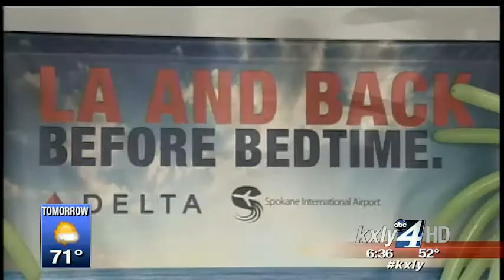Inaugural nonstop flight from Spokane to LA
KXLY4's Casey Lund visits Spokane National Airport as passengers board the inaugural nonstop flight from Spokane to LA. Passengers got the star treatment for the event.